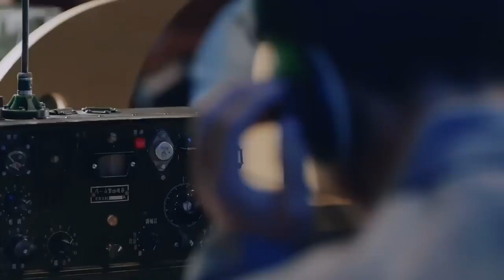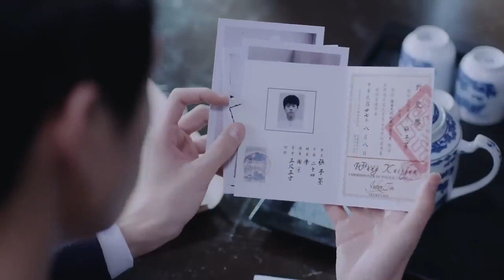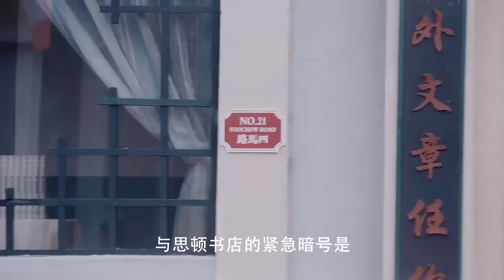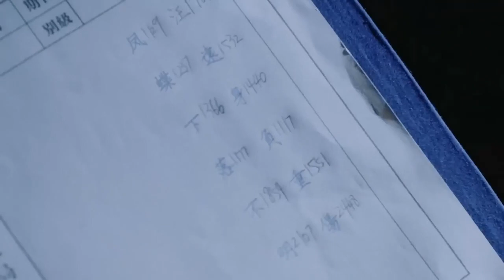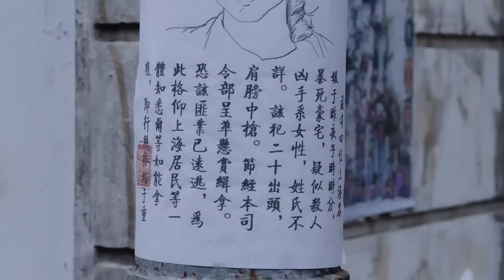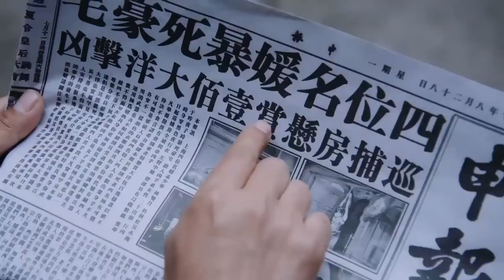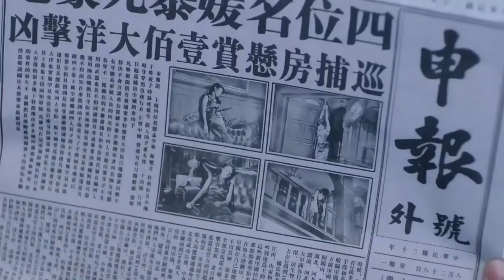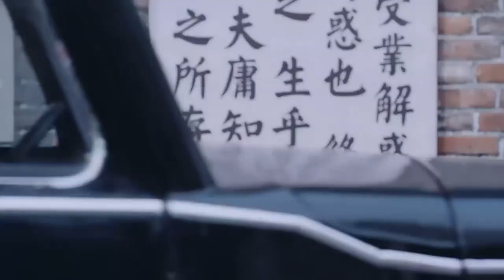【蝴蝶抗日】女扮男裝隱藏身份，就為了在別墅裡翻找值錢的東西？ 發現昔日姊妹死的十分慘烈！